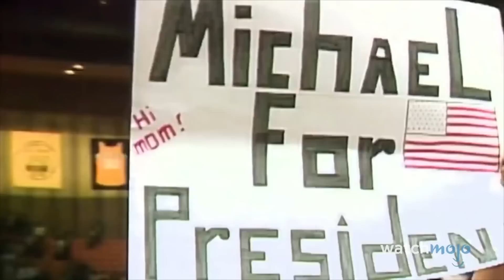Top 10 legrosszabb döntés a sport világában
Ebben a videóban megnézzük, hogy pár szerencsétlen döntés mibe került az adott csapatnak, és/vagy játékosoknak. Azonban, ezeknek valóban a sporthoz kell kapcsolódniuk, és nem elég ha egy sportrendezvényen történt esetről van szó.

Az epizódot az Unibet támogatta. Ha további érdekes és izgalmas, sportokkal kapcsolatos beszélgetős és informatív tartalmakra vagy kíváncsi, akkor mindenképpen nézz át az Unibet Magyarország YouTube csatornájára, amit ezen a linken keresztül érhetsz el

A WatchMojo Magyarország a világ egyik legnagyobb toplistás YouTube csatornájak, a kanadai székhelyű WatchMojo-nak a magyarországi képviselete. Napi szinten jelentkezünk a szokásostól eltérő, magyar nyelvű tartalmakkal, sokszínű témákat érintve, mint például filmek, sorozatok, rajzfilmek, videójátékok, zene, sztárvilág, rejtélyek, teóriák, képregények, valamint történelmi és egyéb érdekességek.